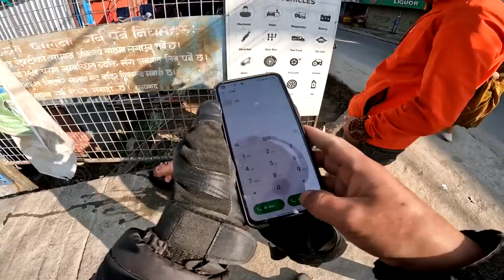Vlog-229||😥K VAKO HO HOS MAI THIYENA DAI || FERI POLICE TIME MA NAAYERA TANAAB.@GalliRidesNepalE